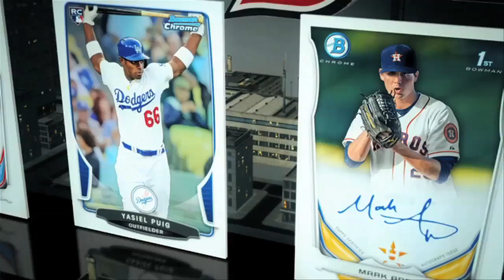2014 Draft Preview: BRADY AIKEN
Baseball Factory's Steve Bernhardt shares the scouting report on LHP Brady Aiken & why this California native is in conversation to be one of the top three selections in this year's MLB Draft.